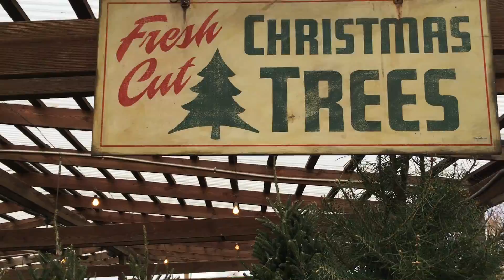5. CHRISTMASTIME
5. C H R I S T M A S T I M E

If you liked what you saw you can find me on this channel and my other social media platforms!